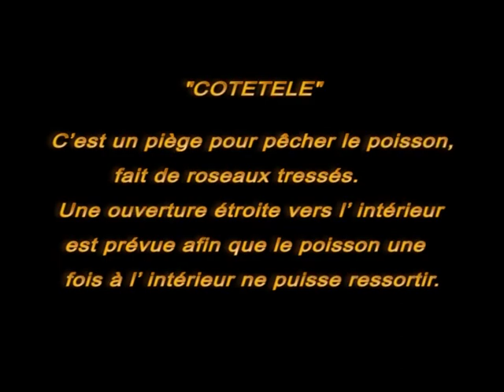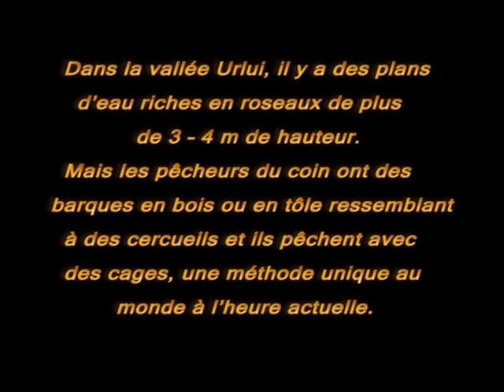Pescuitul La Cotete/ Pêche traditionnelle avec une cage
Réalisé par: Cristi Toporan
 Script par: Cristi Toporan
  Photographie: Cristi Toporan

COTETELE : C'est un piège pour pêcher le poisson, fait de roseaux tressés.
Une ouverture étroite vers l' intérieur est prévue afin que le poisson une fois à l' intérieur ne puisse ressortir.

Dans la vallée Urlui, il y a des plans d'eau riches en roseaux de plus de 3 -- 4 m de hauteur.
Mais les pêcheurs du coin ont des barques en bois ou en tôle ressemblant à des cercueils et ils pêchent avec des cages, une méthode unique au monde à l'heure actuelle.